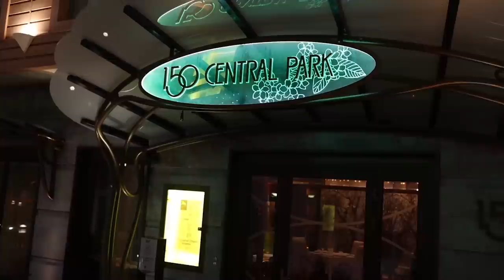OUR TOP 5 SPECIALTY RESTAURANTS ON CRUISE SHIPS! (and ONE we will NEVER EAT at AGAIN!) 🤮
We tell our top cruise ship specialty dining restaurants at sea and the one specialty restaurant on a cruise ship that we will never eat at again! What is the best cruise ship food you can eat while onboard a cruise ship at sea? How did our Cruise Ship Crew prepare the best cruise ship food for cruise passengers? What are the best food items on cruise ships to order? We talk through our experience eating cruise food on over 300 nights onboard a cruise ship and what specialty dining we would not recommend eating on a Caribbean Cruise Ship 2022.